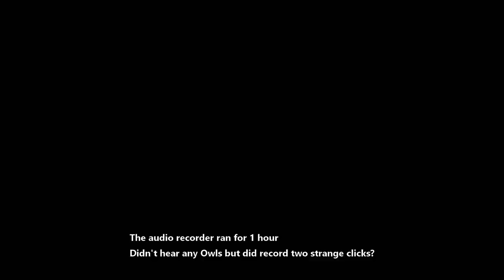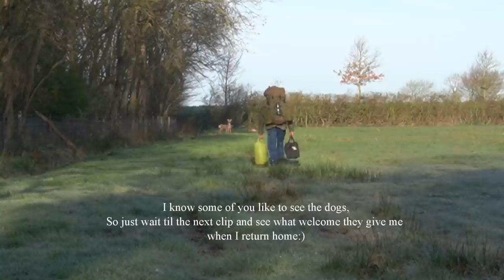Hot Tent Wild Camp, Curry and Night Photography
I enjoyed a lovely Early Spring Hot tent Camp. The sky was clear and overnight temps dropped below zero but I was toasty warm in my home made hot tent.
Video and photo's shot with Sony A6400
Rode videomicro
"Slow Hammers" By the Mini Vandals
"I drank alone" by Track tribe